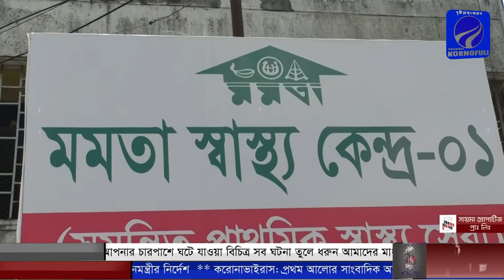করোনা ভাইরাস নিয়ে সতর্কতামূলক গুরুত্বপূর্ণ পরামর্শ দিলেন ডাঃ আসমা বেগম